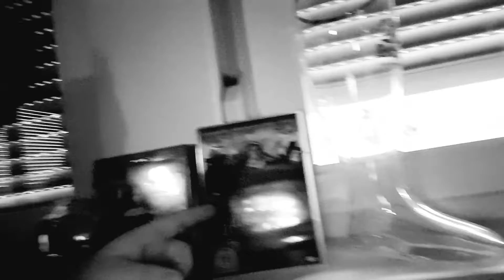Pariser Nebel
🤣Frisch gezapfte Televisionen aus dem Untergrund🤣